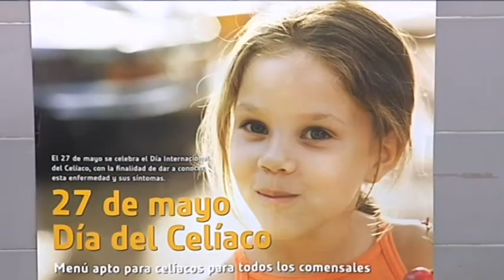¡Marchando un menú para celiacos!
Hoy 27 de mayo se celebra el día del celiaco. Un equipo de esta casa se ha colado en un comedor escolar que ha ofrecido en esta jornada un menú de celiacos para todos sus comensales...